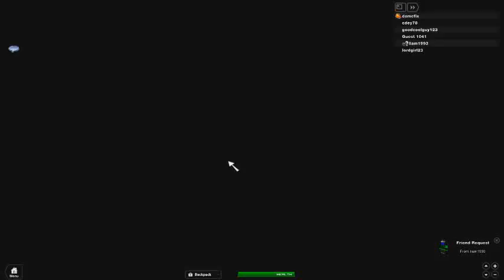Me and crazyman32s worst trip ever!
This game is still under development. I am making this game as a fun experiment for myself. My main goal is to prove the usefulness of ROBLOX terrain and to show the possiblities ROBLOX provides, even with a small programming language like Lua to do so.